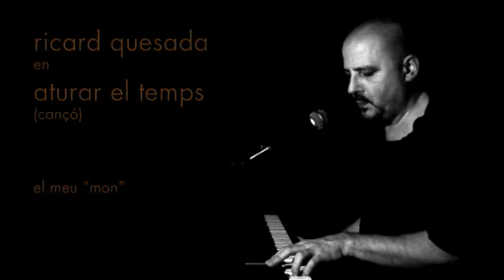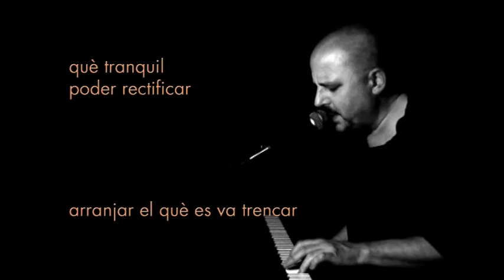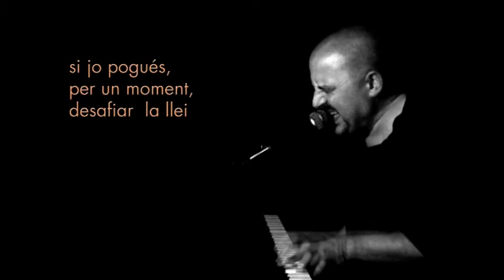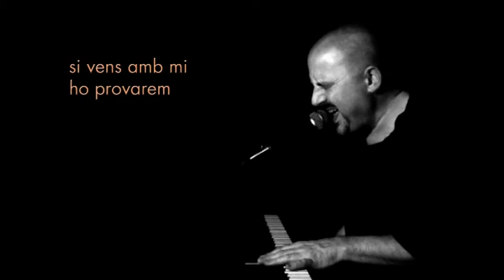aturar el temps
aturar el temps (cançó)
veu i piano: ricard quesada
guitarra: josep serrano
baix: miki rubió
bateria: jordi ulivarri
(música en directe)